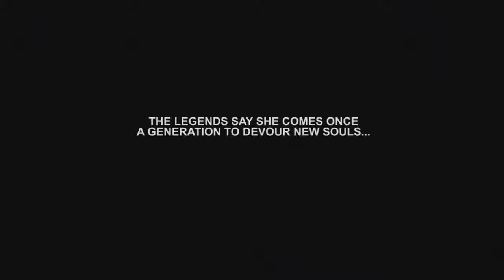THE GHOST BEYOND Official Trailer 2018 Horror Movie